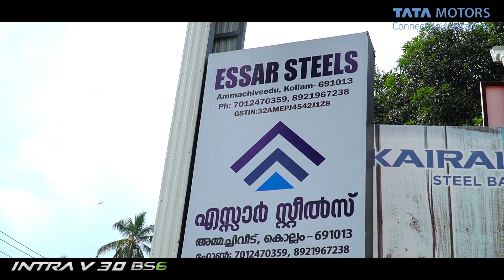Intra V30 Customer Feedback - Jagadeesh Kollam, Kerala